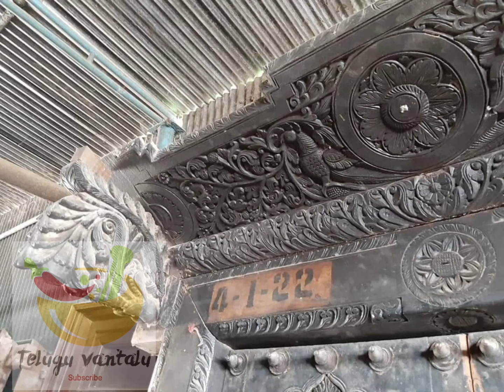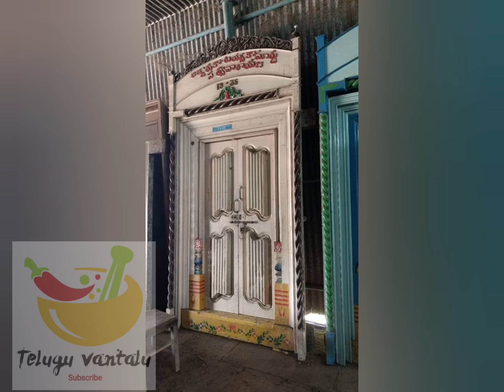Old Antique Wooden Doors - Antique Furniture - Antique Main Door Desigens With Contact Number